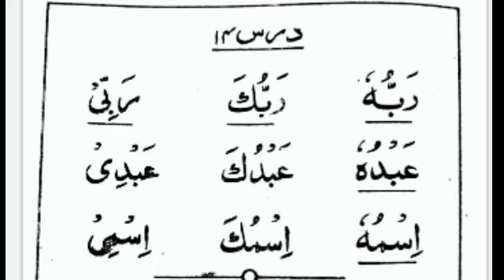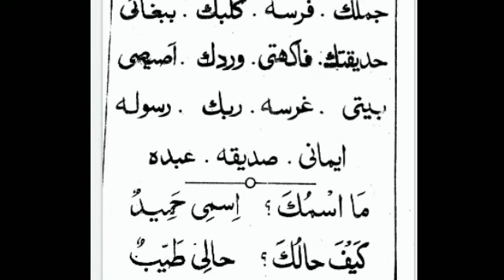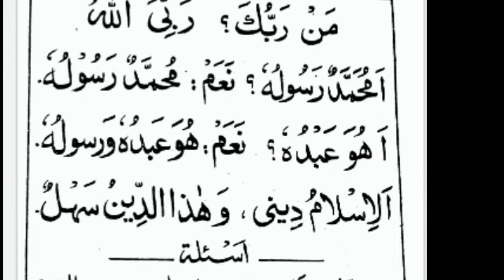MINHAJ UL ARABIYAH EP 12 DARS E NIZAMI AUDIO ALIM COURSE ALIM COURSE ONLINE PADHEN FOR GIRLS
آپ کا آن لائن درس نظامی (عالم /عالمہ) کورس میں خیر مقدم ہے۔آپ گھر بیٹھے یہ کورس کر سکتے ہیں ، پڑھائی کے دوران نہ کسی طالبہ کی بے پردگی ہوتی ہے ، اور نہ ہی کسی کا فون نمبر کسی کو شیر ہوتا ہے، اور خاص بات یہ ہے  کہ فنون ماھراساتذہ پڑھاتے ہیں ، جب کہ  قرآن پاک کی مشق اور دینی مسائل کے لئے طلبہ کے لیے مشاق قاری اور طالبات کے لیے قاریہ اور عالمہ کو مقررکیا گیا ہے ، الحمدللہ کسی خلاف شرع کام سے اجتناب حد درجہ رکھا گیا ہے ابھی آن لائن عالم /عالمہ کورس کی پڑھائی جاری ہے ، آپ بھی گھر بیٹھے یہ کورس صرف چھ سال میں مکمل کرسکتے ہیں ،داخلہ ماہ شعبان المعظم سے دس شوال المکرم تک ہوتے ہیں ۔ رابطہ کریں 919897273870+